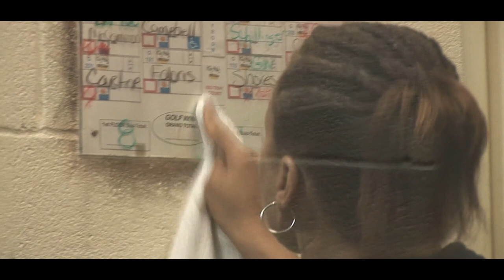Teens In Lockup: Girls vs. Boys in Prison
In this video from our archive, we juxtapose what life is like inside a girls cell unit in a juvenile detention center and then show what life is like on the front lines of an all-boys juvenile prison cellblock. We see the female officers working on the front lines of both facilities, and hear about what goes on day to day.  Correctional Officer Sondra was dealing with a tough case the day our cameras were with her on the boys cellblock. She had tried to calm a teen who was upset that he didn't get a new radio after his behavior had spiraled out of control. She discussed what happened and why other teens on the unit hyped the teen up which caused more turmoil.

We then juxtapose the boys cellblock with a typical night inside a girls cell pod in a juvenile detention center.  We watched a female detention officer make her nightly rounds in the unit, while she tried to figure out what to do with several teens who were currently sleeping on cots on the floor because all the cells on the unit were filled.  Compared to the boys unit, life on the girls unit proved to be quiet and orderly ... just another night for teen girls locked up behind bars.